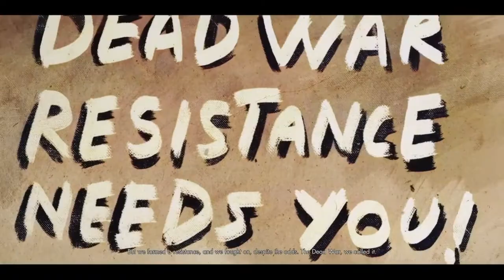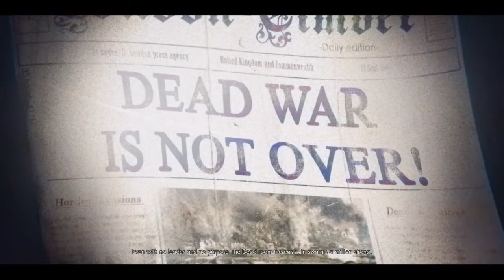Zombie Army 4 Dead War Intro Gameplay Walkthrough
Zombie Army 4 Dead War Intro Gameplay Walkthrough by Cark, brings Zombies and Nazis together to Make a neat Game that is free on Playstation Plus for the month of April.

Zombie Army 4: Dead War is a third-person shooter video game.[1] The game is set in the year 1946, after the events of Zombie Army Trilogy, one year after Adolf Hitler was defeated by the Resistance and banished to hell. Even though the Hellmouth that Hitler opened was closed, the Zombie Menace continued, with innumerable number of the Nazi dead overwhelming and pushing the Allies out of Germany and back into territories such as France and Italy. Without a leader, most of the Living dead are mostly weak and can be easily destroyed as long as their numbers were low, but rumours spread about a cult ensuring that the horde as some cohesion/control. Most of the known world is now referring to the conflict against the Zombie menace as the "Dead War".

The story begins in Milan, where the players do battle against invading hordes of the dead attacking safe houses, only to learn that the dead are beginning to show some form of intelligence, enough to use weapons such as handguns and SMGs, but not as competent as living humans. Eventually, they are forced to retreat deeper into Italy as more dangerous versions of those the protagonists faced in the original game with new appearances and powers, and deadly new foes which appear as a mix of demonic mutants and vengeful spirits. Even worse, they also begin to encounter hellish versions of destroyed German vehicles and armour, appearing as hell-powered abominations fuelled by flesh and magic. They travel to survivor brigade locations in Sardina, Croatia, Naples and finally Rome.

The protagonists discover that Hitler was not killed after the final battle in Germany, only being banished to Hell rather than destroyed. Using his Death Cult, the maddened dictator began using Hell's own energy to build himself a new army, creating multiple weapons of mass devastation while also licking his wounds. To stop this threat, the survivors travel to Hell itself, sabotaging the dead's war factories and recovering the Sagarmata Relic from the Trilogy to end the Furher once and for all. After Dr. Efram Schwaiger returns the players back to the surface at the price of his own life, they then must do battle against Hitler one last time in Rome, where they destroy a massive Hell Machine, made by Hitler as his personal vehicle, then beating the Zombie Leader to an inch of his life before destroying him for good with the Relic.

Even with Hitler finally dead, the Survivor Brigade must chase after his cult and the remaining Zombies, knowing that with the Hellmount closed and Hitler gone, the dead cannot no longer replenish their numbers, bringing the end to the Dead War ever closer.